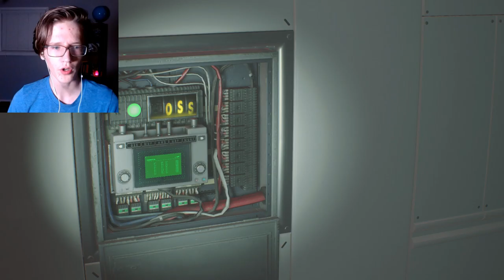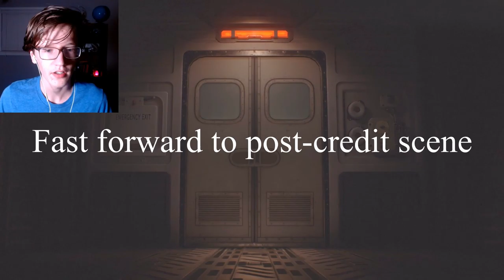The Perfect Boss Fight Doesn't Exi- | Resident Evil 2 Remake [END]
I recently decided not to give all games a score at the end because it's stupid.